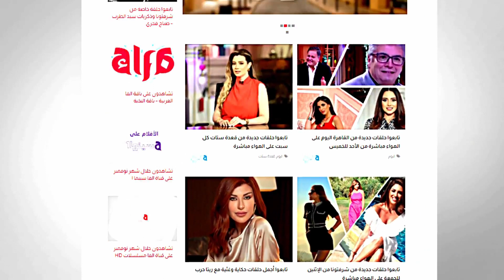تعرفوا على العلامات المميزة لخشونة الركبة وكيف نعالجها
تعرفوا على العلامات المميزة لخشونة الركبة وكيف نعالجها مع د. علاء الدين إبراهيم استشاري أمراض العظام والروماتيزم

قنوات_الأسرة_العربية